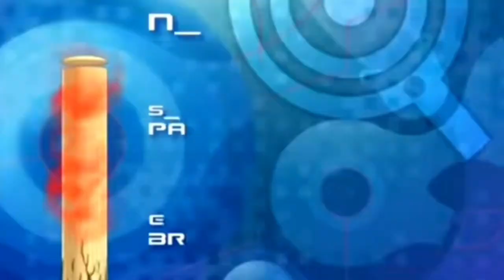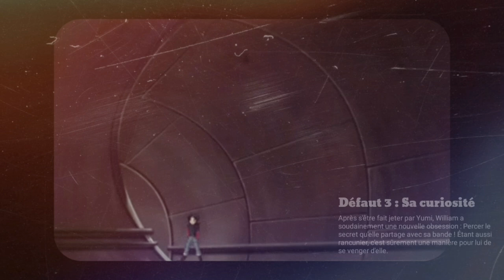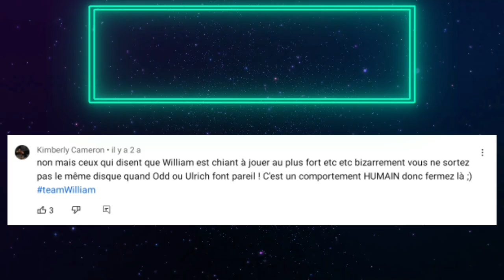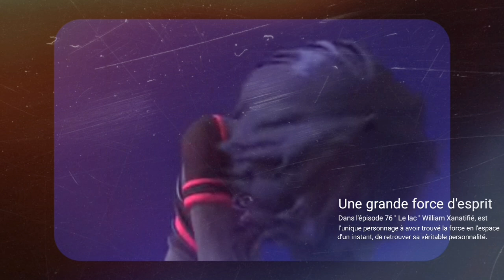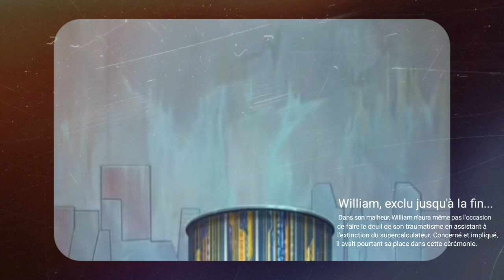William Dunbar : Le vilain petit canard de la bande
Salutations à tous ! 😁👋
J'espère que vous allez bien et que la rentrée s'est bien passée ! 😊
Et oui, pour ceux qui me croyaient morte, et bien me revoilà enfin au bout de deux mois ( c'est long, je sais ) pour vous présenter ma nouvelle vidéo, sur un thème nouveau : Les review de personnage !
Et Aujourd'hui, on attaque le sujet avec le cas William Dunbar !
Bon visionnage !